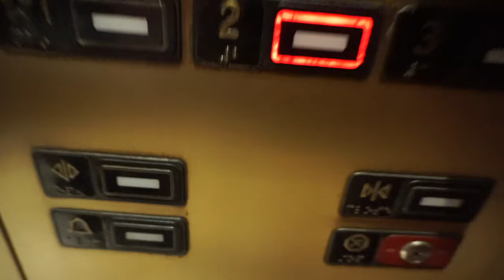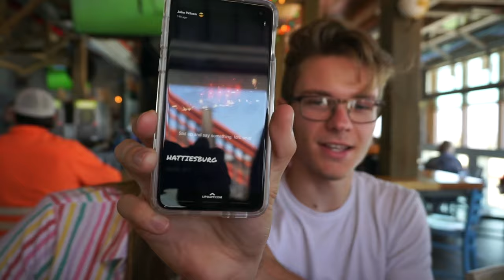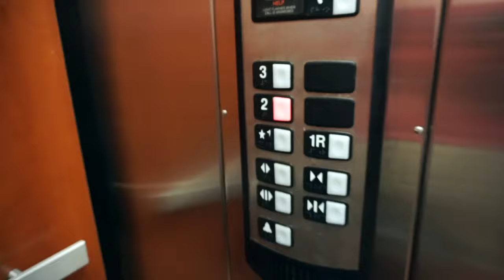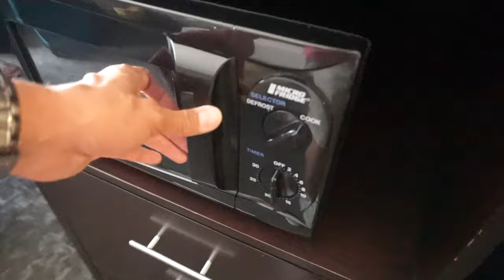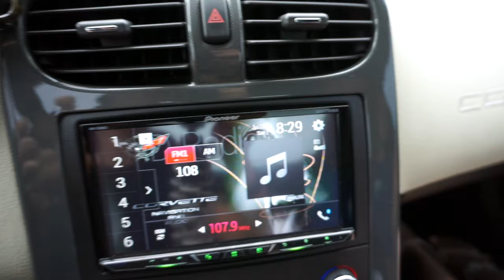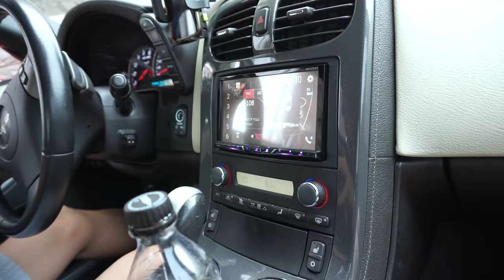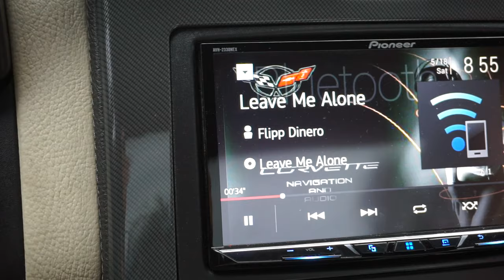May 2019 Biloxi Beach Trip Vlog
Vlog from our trip to Biloxi Beach MS May 2019
** Please excuse the audio. My camera was having an issue and not sure what went wrong with the sound :(

Cover of Titanic - My Heart Will Go On
BeHappy NCS ( NoCopyrightMusic )